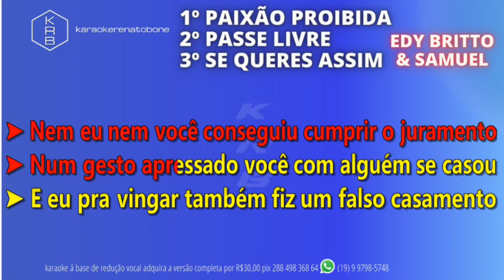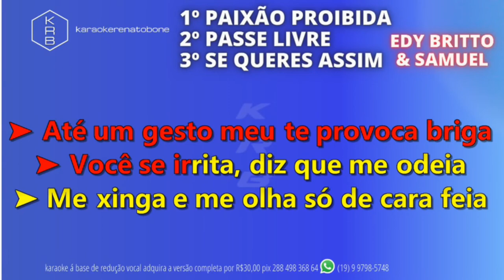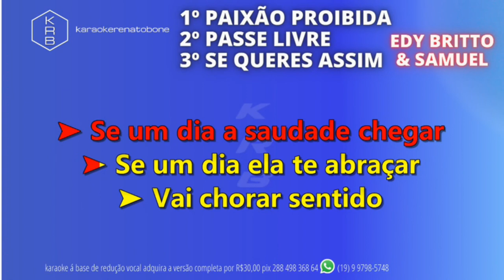PaixãoProibida_PasseLivre_SeQueresAssim - EDY BRITTO & SAMUEL - PLAYBACK DEMONSTRAÇÃO